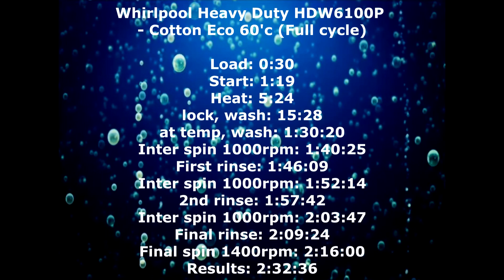Whirlpool Heavy Duty HDW6100P : cotton eco 60'c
Menu: 0:00
Load: 0:30
Start: 1:19
Heat: 5:24
Lock, wash: 15:28
at temp, wash: 1:30:20
Inter spin 1000rpm: 1:52:14
2nd rinse: 1:57:42
Inter spin 1000rpm: 2:03:47
Final rinse: 2:09:24
Final spin 1400rpm: 2:16:00
Results: 2:32:36